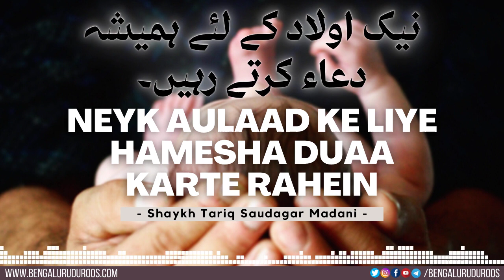Neyk Aulaad Ke Liye Hamesha Duaa Karte Rahein | Shaykh Tariq Saudagar Madani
This clip is taken from the lecture:
Tarbiyat e Aulaad Ke Rehnuma Usool

٠٠٠٠٠٠٠٠٠٠٠٠٠٠٠٠٠٠٠٠٠٠٠٠٠٠٠٠٠٠٠٠٠٠٠٠٠٠٠٠